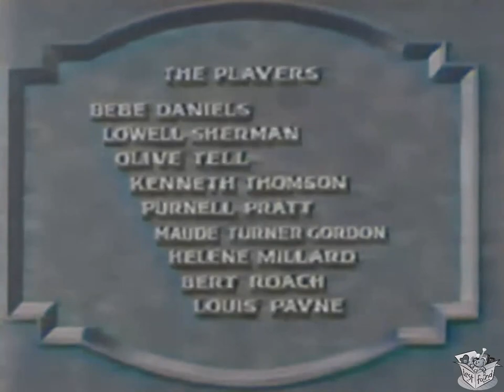LAWFUL LARCENY (1930) Bebe Daniels, Kenneth Thompson & Lowell Sherman | Drama, Romance | COLORIZED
Instagram: Lost n Found Films

Lawful Larceny is a 1930 American pre-Code melodramatic film, directed by Lowell Sherman from Jane Murfin's screenplay. The screenplay, a melodrama, was based on the play of the same name by Samuel Shipman, which originally was a comedy. It starred a staple of the early RKO stable, Bebe Daniels, along with Kenneth Thomson, Olive Tell and Lowell Sherman, who reprised the role he had created in the original Broadway play. This film was a remake of the 1923 silent film version of the same name, produced by Famous Players-Lasky Corporation.

SYNOPSIS
A woman of low morals who runs a gambling operation in her house takes pride in destroying the men she ensnares in her net. One of these men's wives (played by Bebe Daniels) will not let her get away with it. She poses as a single girl to get hired by the woman as her secretary and then proceeds to singlehandedly take her operation apart.

When Marion Corsey's husband, Andrew, is conned out of a small fortune by Vivian Hepburn, she dedicates herself to recovering the money. In order to do so, she hides her identity and insinuates herself into the social circle of Vivian, by becoming her secretary, and studies the tactics employed by the sexy con-artist. While employed by Vivian, Marion meets Guy Tarlow, Vivian's love interest. However, Guy seems to be interested Marion.

Taking advantage of Guy's interest, Marion turns the tables on the con-artists and, using Vivian's own strategy, she cons Guy out of all the funds which were taken from Andrew. When her reverse larceny is discovered, Vivian enlists the help of Judge Perry, who is romantically interested in Vivian, in an attempt to recover her ill-gotten gains. In the end, however, Marion is able to prove that Vivian's gambling club is not run honestly, and that Vivian herself is both a cheater and a thief. In light of the evidence, the Judge and Guy end their pursuit of Marion, and Vivian slinks away. Although their marriage is damaged, and may be over, Marion and Andrew decide to stay together as friends, and see how things work out.

CAST & CREW
Bebe Daniels as Marion Dorsey
Kenneth Thomson as Andrew Dorsey
Lowell Sherman as Guy Tarlow
Olive Tell as Vivian Hepburn
Purnell B. Pratt as Judge Perry
Lou Payne as Davis
Bert Roach as French
Maude Turner Gordon as Mrs. Davis
Helene Millard as Mrs. French
Charles Coleman as Butler

Directed by Lowell Sherman
Screenplay by Jane Murfin
Based on Lawful Larceny by Samuel Shipman
Produced by William LeBaron
Cinematography Roy Hunt
Edited by Marie Halvey
Release dates: July 11, 1930 (Premiere-New York City),  August 17, 1930 (US)
Running time: 67 minutes
Country: United States
Language: English

NOTES
This film was a remake of a 1923 silent film of the same name, also based on Samuel Shipman's play, which starred Hope Hampton and Conrad Nagel, and was directed by Allan Dwan. Produced by the Famous Players-Lasky Corporation, it was distributed by Paramount Pictures.

The play by Samuel Shipman, on which Jane Murfin's screenplay is based, was originally a comedy, and ran at the Theatre Republic (which is still in existence, now known as the New Victory Theater) in 1922. It was directed by Bertram Harrison, produced by A.H. Woods, and starred Margaret Lawrence, Alan Dinehart, and Lowell Sherman.

Olive Tell, cast in the less than sympathetic role of the sexy con-artist, was the wife of associate producer Henry Hobart.